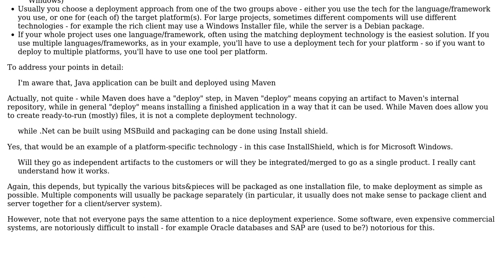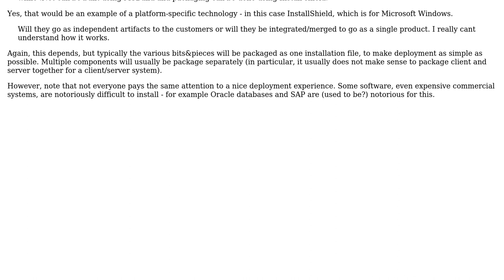Software Engineering: How cross platform and different programming languages deployment is done?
With thanks & praise to God, and with thanks to the many people who have made this project possible! You are responsible for your own actions.